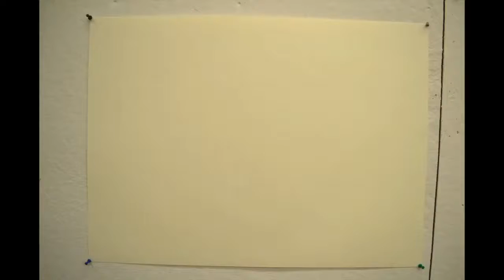Macaws in Flight Unedited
Created for my Time Arts Class at Syracuse University. This is colored pencil on paper. A time-lapse stop motion drawing. Created in iMovie.